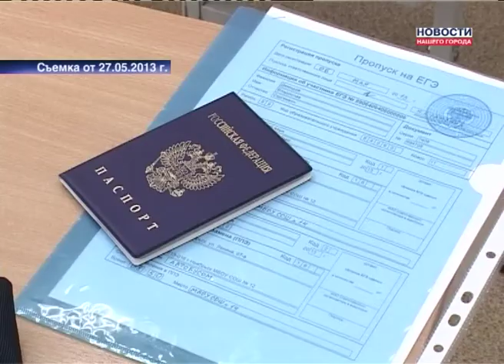Результаты ЕГЭ по русскому